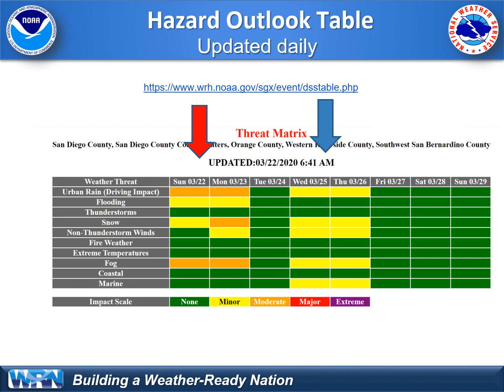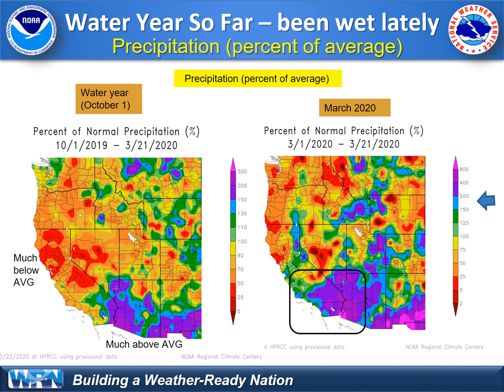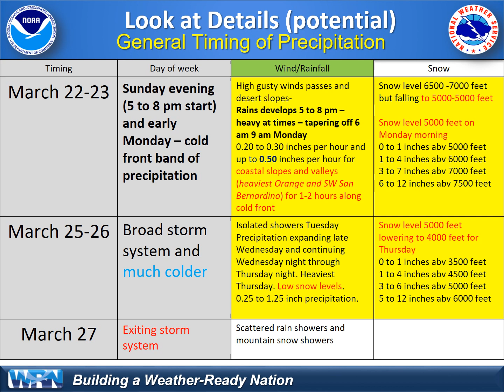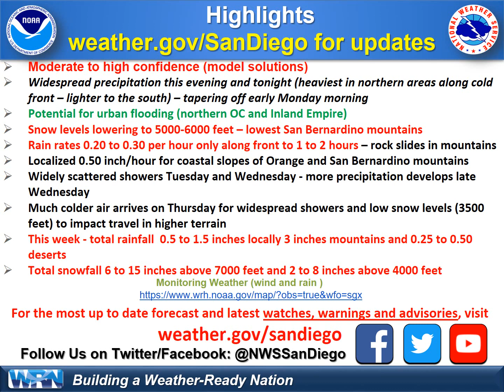2 more storm systems bring significant precipitation and mountain snow March 22-23 and March 25-26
NWS San Diego video weather briefing for the compact storm for March 22-24 and a broad but colder storm system for March 25-26. This is followed by drier and milder weather.